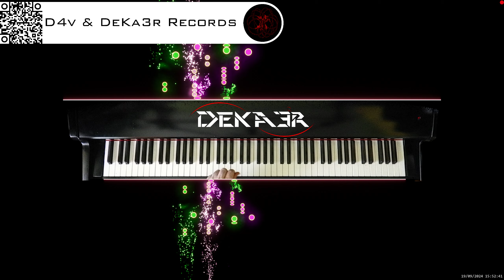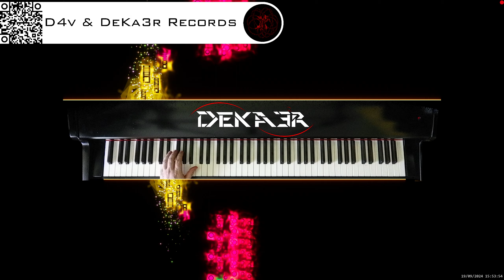🔴 irl 🎹 BALLAD OF LOVE - MÚSICA • PIANO MUSIC • PRODUCER • COMPOSER